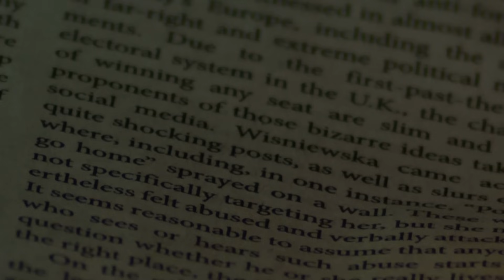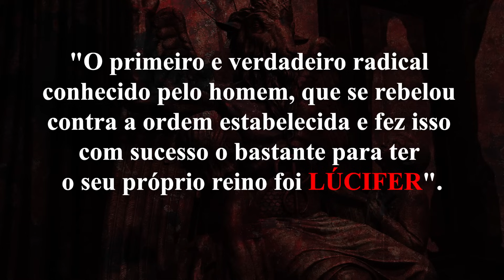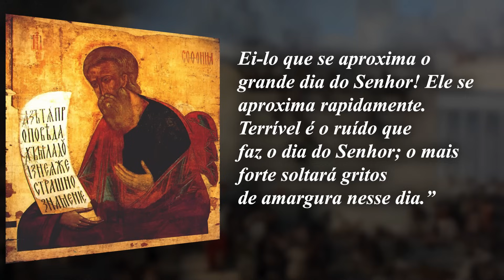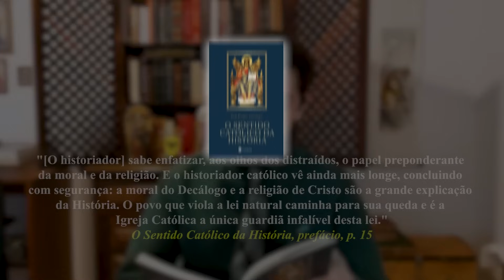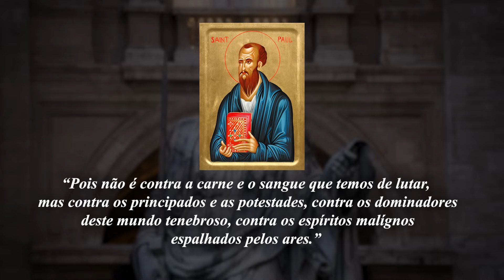QUAL a FONTE dos ERROS do MUNDO MODERNO?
A nossa sociedade logo vai entrar em colapso. Já vemos as "verdades" de nosso tempo serem sistematicamente demolidas pelos próprios revolucionários, que visam substituí-las por mentiras ainda piores.

Mas no auge de sua decadência, o mundo moderno se revela mais frágil do que nunca. Autêntico gigante com pés de barro, a sociedade moderna é uma civilização construída sobre as mentiras de satanás.

E qual a grande mentira com que há séculos, satanás vem seduzindo as nações? "Sereis como deuses, conhecedores do bem e do mal."

O mundo moderno nasce da revolta contra a ordem de coisas que vigorava na Civilização Cristã, e do desejo pela implementação de um ordem nova, com valores opostos aos de Cristo.

Qual será o ultimíssimo pai dessa revolta? Podemos lembrar das palavras do ímpio Saul Alinsky no prólogo da sua obra 'Regras para radicais': "O primeiro e verdadeiro radical conhecido pelo homem, que se rebelou contra a ordem estabelecida e fez isso com sucesso o bastante para ter o seu próprio reino foi Lúcifer".

Lúcifer foi o primeiro revolucionário. E, por que não? É o patrono de todos estes movimentos que, aparentemente desconexos, participam da mesma revolta, da mesma Revolução com R maiúsculo contra  Deus aqui na terra.

00:00 O fim de uma era
02:05 A Revolução Anticristã
05:41 A cidade de Sofonias
08:18 O que está por trás dos erros modernos
11:36 O papel dos 7 pecados capitais
14:05 Perseverando em meio à crise

(Acesso ao grupo EXCLUSIVO de membros!)

Ou
Ajude o canal com uma doação!

Já pensou em um curso de TEOLOGIA para LEIGOS com orientação TRADICIONAL e um custo MUITO BARATO?
CONFIRA a FORMAÇÃO CONTINUADA do Prof. Henrique Sebastião. diretor do site 'O Fiel Católico' e tenha acesso a aulas, apostilas e grupos exclusivos para estudo!